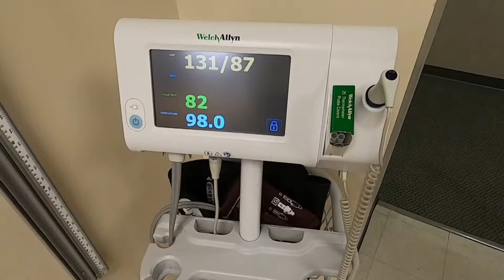A "sense" of Hispanic Heritage: Cherokee Health System's vision for the future of caring for the His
From cultural humility training to providing interpretation services and beyond, Cherokee Health Systems is working to care for underserved populations.